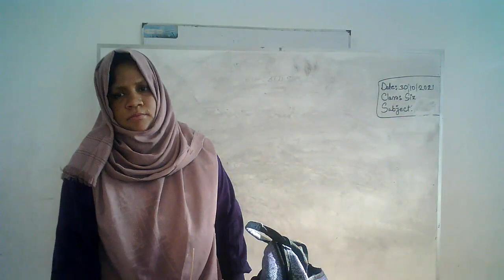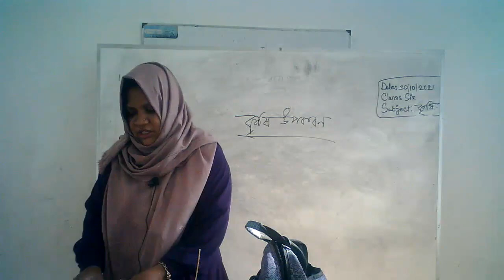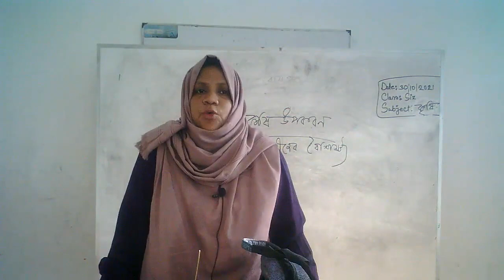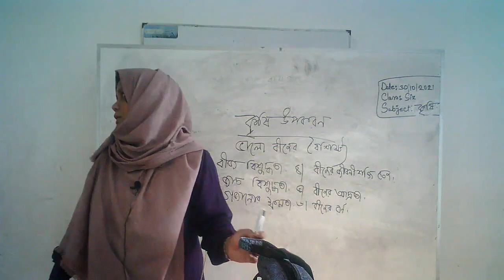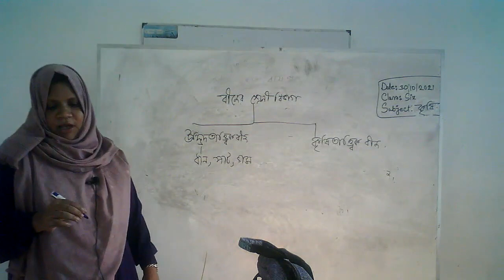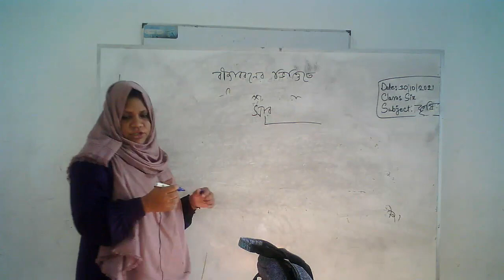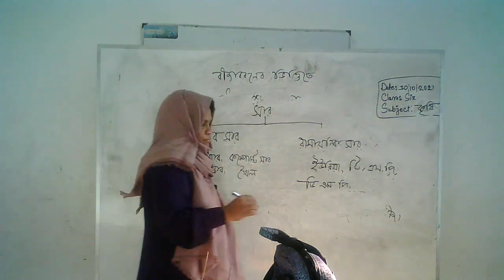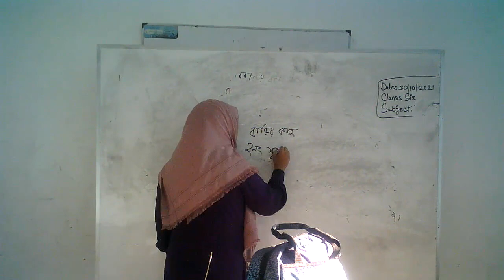Class 6 Agri.